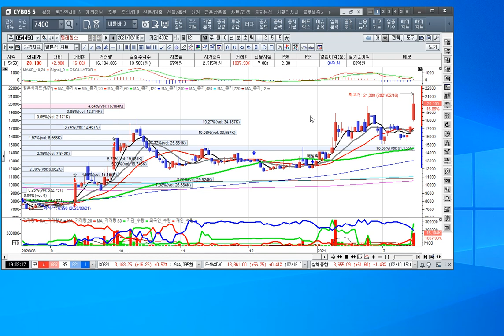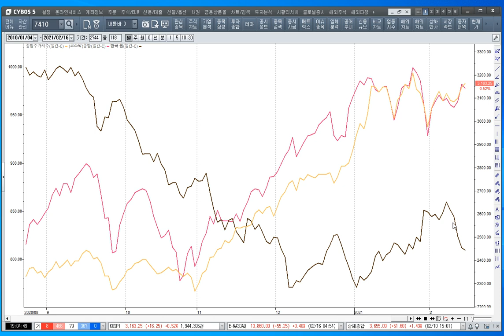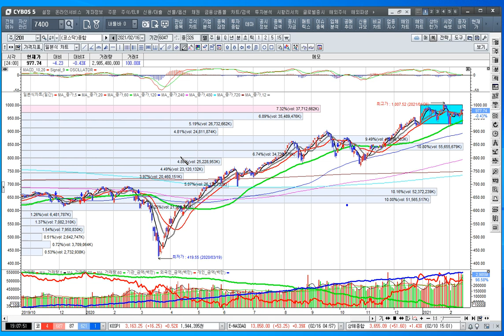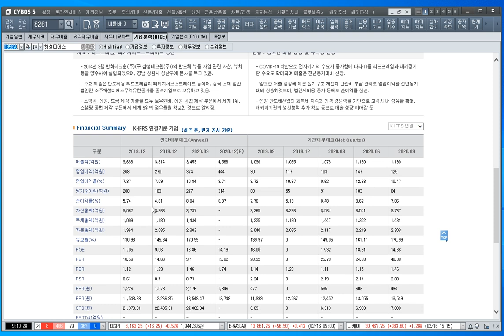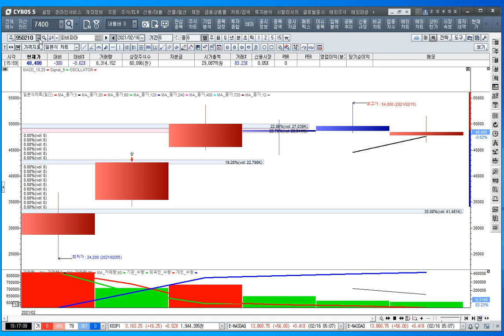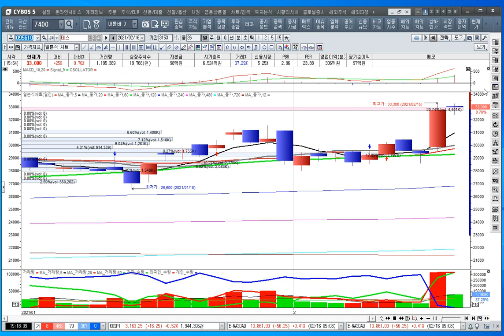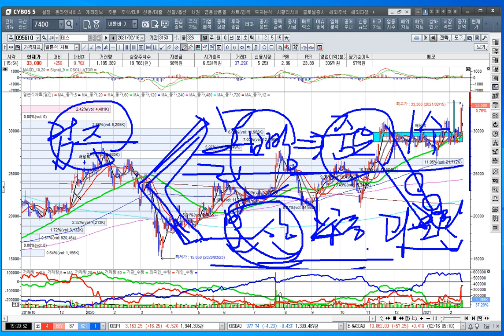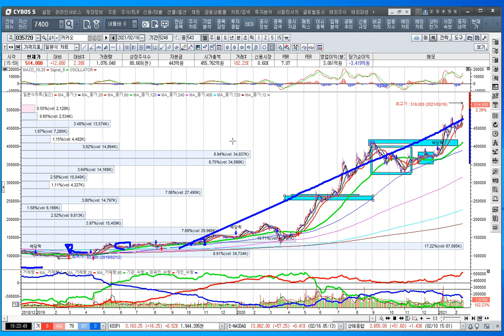[주식투자]차량반도체 수급불균형이 급등을 주다[2021.2.16]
SBS biz 고수외전 출현